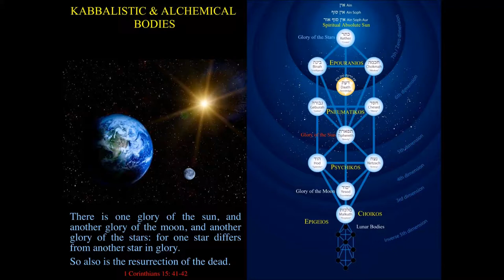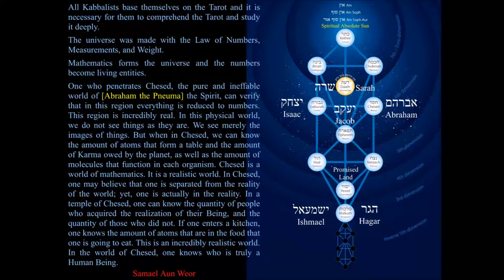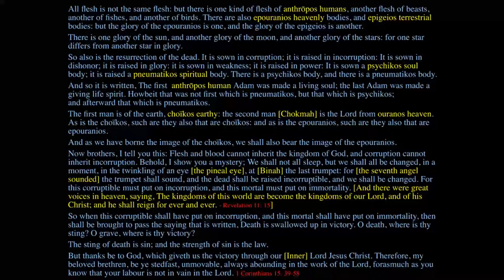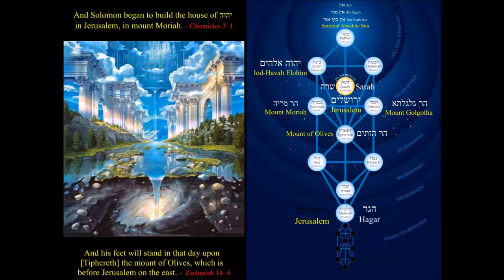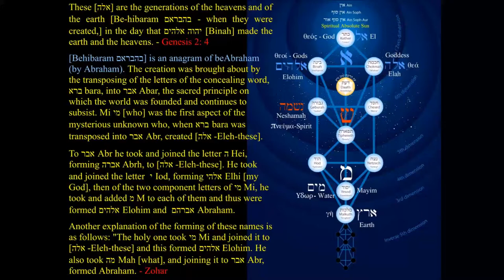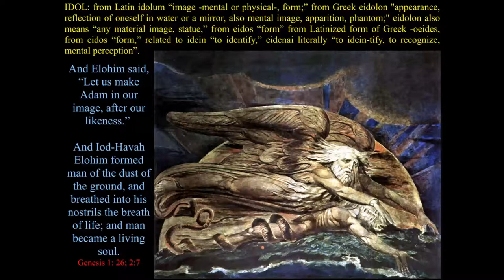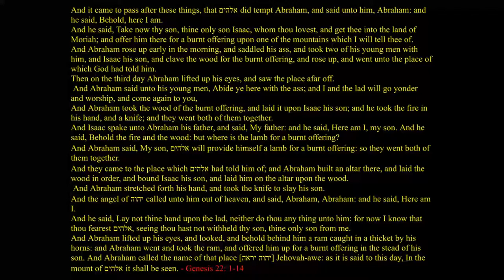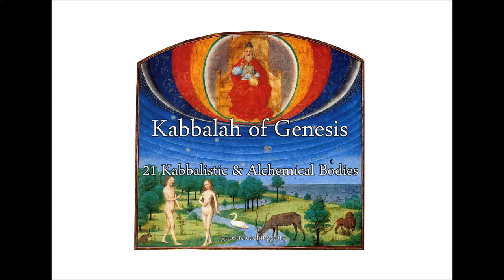Kabbalah of Genesis 21 Kabbalistic & Alchemical Bodies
This lecture continues the previous lecture "Abraham the Innermost," and expains the symbolism of his wives and children, as well as the meanings of mount Moriah, Mount Sinai, and the Mount of Olives.

There is more to us than a physical body; learn about the internal bodies created through alchemy, that "Second Birth" described by Jesus when he said,

"Verily, verily, I say unto thee, Except a man be born of water and of the pneuma, he cannot enter into the kingdom of God. That which is born of the flesh is flesh; and that which is born of the pneuma is pneuma. The pneuma bloweth where it listeth. . . . So is every one that is born of the pneuma." - John 3

And Paul wrote,

"All flesh is not the same flesh: but there is one kind of flesh of anthrōpos humans, another flesh of beasts, another of fishes, and another of birds. There are also epouranios heavenly bodies, and epigeios terrestrial bodies: but the glory of the epouranios is one, and the glory of the epigeios is another. There is one glory of the sun, and another glory of the moon, and another glory of the stars: for one star differs from another star in glory. So also is the resurrection of the dead. It is sown in corruption; it is raised in incorruption: It is sown in dishonor; it is raised in glory: it is sown in weakness; it is raised in power: It is sown a psychikos soul body; it is raised a pneumatikos spiritual body. There is a psychikos body, and there is a pneumatikos body. And so it is written, The first anthrōpos human Adam was made a living soul; the last Adam was made a giving life spirit. Howbeit that was not first which is pneumatikos, but that which is psychikos; and afterward that which is pneumatikos. The first man is of the earth, choïkos earthy: the second man [Chokmah] is the Lord from ouranos heaven. As is the choïkos, such are they also that are choïkos: and as is the epouranios, such are they also that are epouranios. And as we have borne the image of the choïkos, we shall also bear the image of the epouranios. Now brothers, I tell you this: Flesh and blood cannot inherit the kingdom of God, and corruption cannot inherit incorruption. Behold, I show you a mystery; We shall not all sleep, but we shall all be changed, in a moment, in the twinkling of an eye [the pineal eye], at [Binah] the last trumpet: for [the seventh angel sounded] the trumpet shall sound, and the dead shall be raised incorruptible, and we shall be changed. For this corruptible must put on incorruption, and this mortal must put on immortality. So when this corruptible shall have put on incorruption, and this mortal shall have put on immortality, then shall be brought to pass the saying that is written, Death is swallowed up in victory. O death, where is thy sting? O grave, where is thy victory? The sting of death is sin; and the strength of sin is the law. But thanks be to God, which giveth us the victory through our [Inner] Lord Jesus Christ. Therefore, my beloved brethren, be ye stedfast, unmovable, always abounding in the work of the Lord, forasmuch as you know that your labour is not in vain in the Lord." - 1 Corinthians 15: 39-58